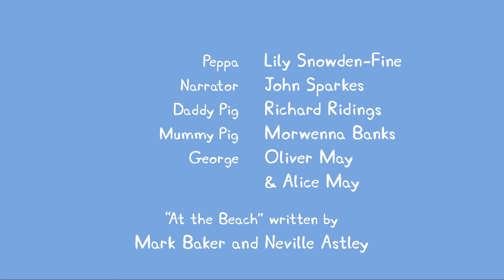Peppa Pig Português Brasil | Amigos | HD | Desenhos Animados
Peppa Pig Português Brasil - Amigos